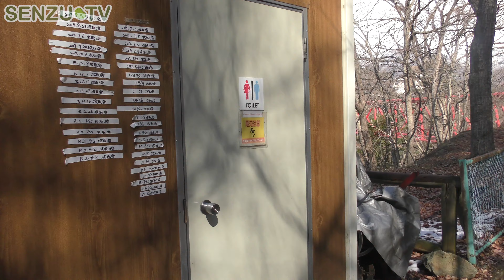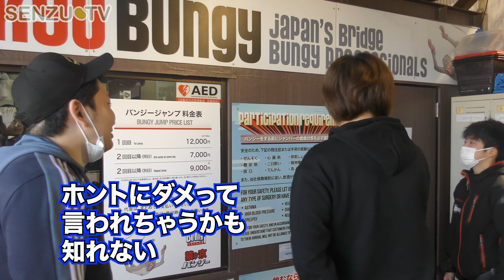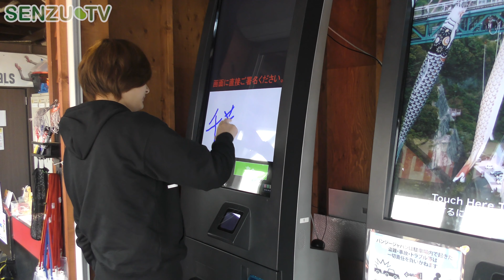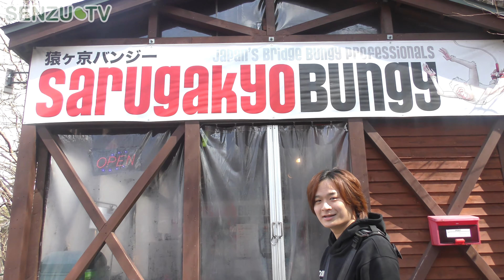【ゆうやP】猿ヶ京バンジージャンプ！【罰ゲーム】